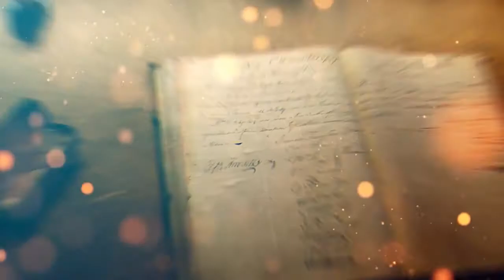std all student📚📚📒📚